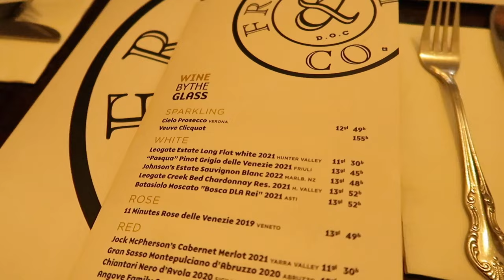VLOG 🍕 | italian night & shopping at Celine 🛍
Hi Darlings, back with another fun vlog at dinner with the girls 🤣 and me shopping!

Let me know what you would like to see more of ✨